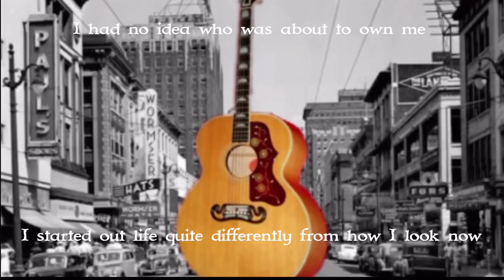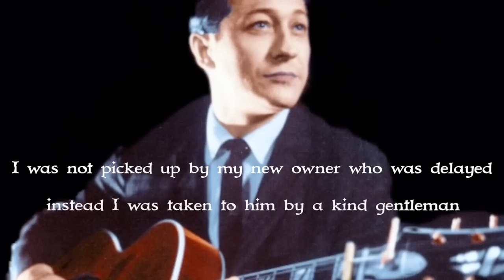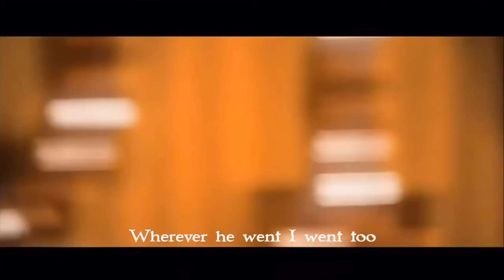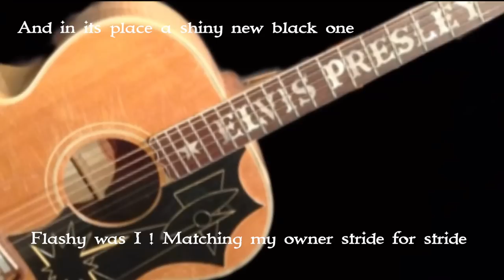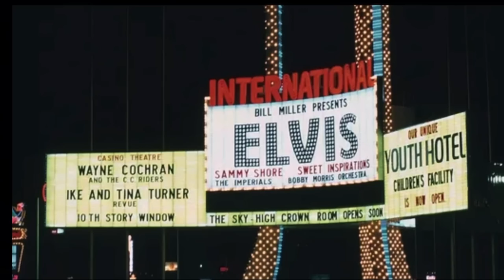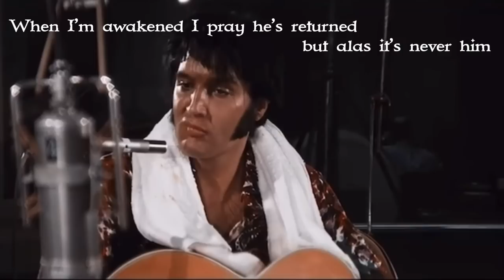Elvis Presley While His Guitar Gently Weeps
I’d you wish to support our efforts in keeping Elvis legacy at the forefront of popular culture and music then if you want to show your appreciation and buy us a drink please hit the link below